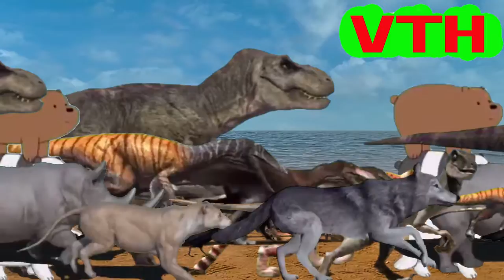Trampling animals go to the seaside party l động vật giẫm đạp đi đến bữa tiệc ven Bờ Biển